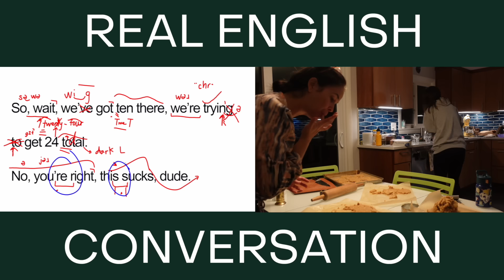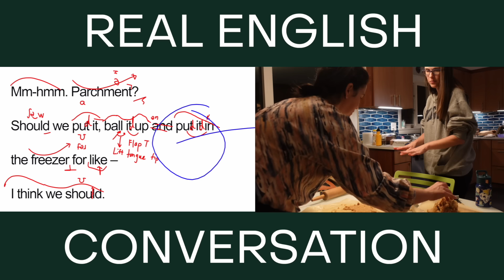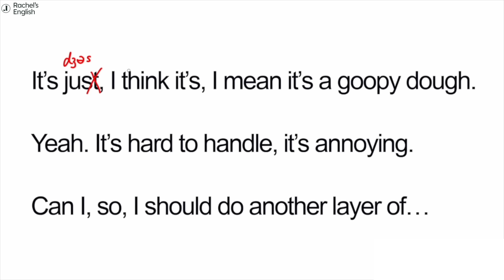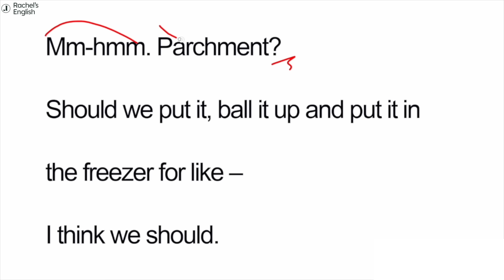SMOOOOTH English! | Learn English now with Real Conversation!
Learn English now with this conversation-focused lesson. I’ll show you how to use any snippet of conversation and turn it into a full lesson! When you learn English through conversation you’re much more likely to pick up the aspects that can make spoken English smooth and natural. And while learning English for a non-native speaker is the way most students need to learn, adding in conversation lessons with native speakers is critical if you want to learn spoken American English. But don’t worry! I’ve got lots of these kinds of lessons on my channel. So let’s learn English together right now. I hope you enjoy this lesson.

00:00 Introduction
00:04 Conversation with my friend Laura
01:05 The conversation
01:34 In-depth analysis
02:21 The Top 3 Ways to Master the American Accent
29:54 The conversation
30:22 Like and subscribe

Study in Rachel's online school to speak better, more confident English